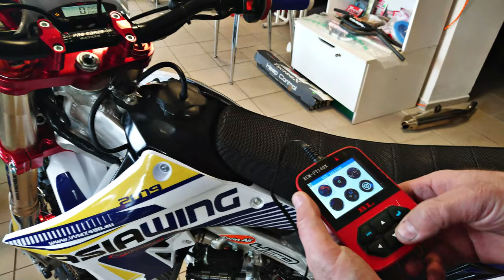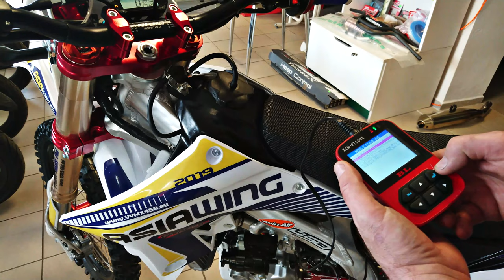Racing mapování motoru ASIAWING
Přemapování motoru u motocyklu Asiawing na racing verzi. Více informací o motocyklech na